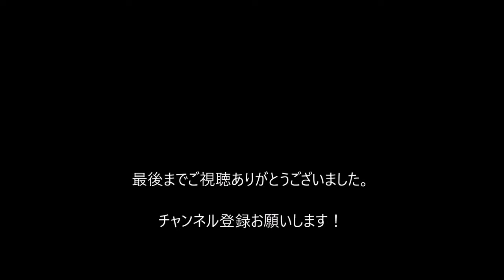Popular Videos - Meru Tashima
すべては宮脇咲良の「ぱんっぱんｗ」から始まった （170118）宮脇咲良（HKT48 チームKⅣ）のShowroom .

【HKT48】指原莉乃「ダイエット頑張ってる田島芽瑠ちゃんを見たら、泣きそうになった」【さっしー】【める】【2ちゃんねる】 メルちゃんのお.